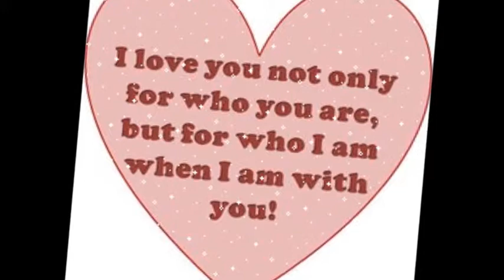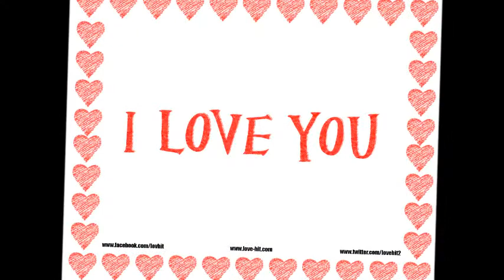albina i meho